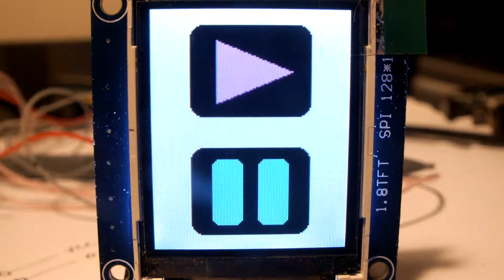1.8" Display running on Teensey 3.1